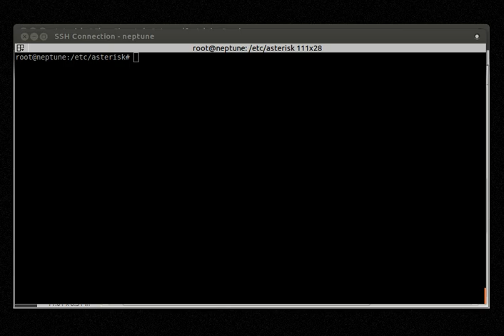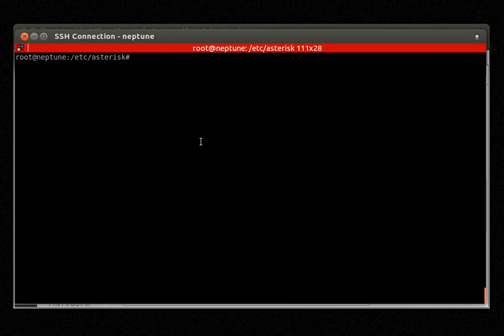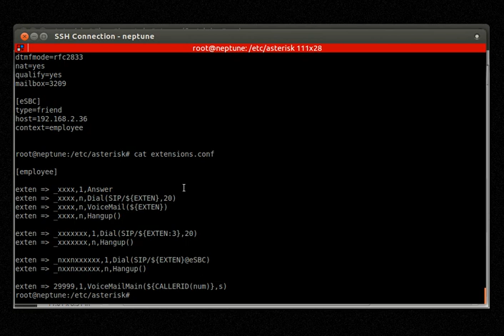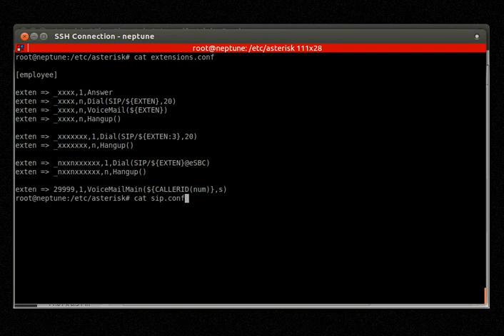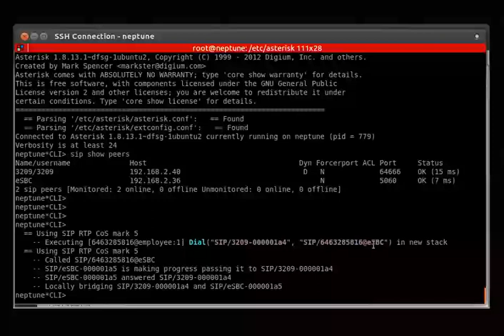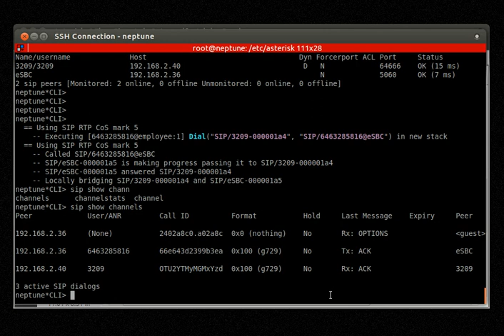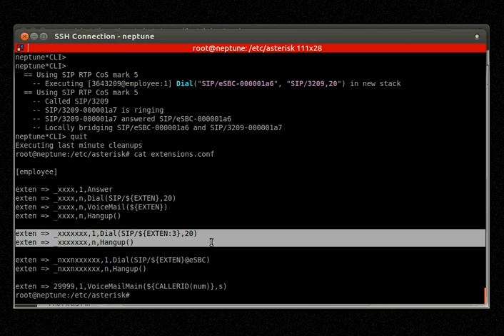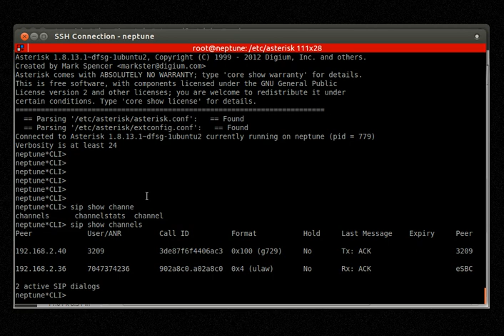Simple Asterisk SIP Peering Trunking HowTo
A video illustrating how-to set up an Asterisk PBX using SIP Peering Trunking.

From the extension.conf file
Extension names may be numbers, letters, or combinations
; thereof. If an extension name is prefixed by a '_'
; character, it is interpreted as a pattern rather than a
; literal.  In patterns, some characters have special meanings:
;   X - any digit from 0-9
;   Z - any digit from 1-9
;   N - any digit from 2-9
;   [1235-9] - any digit in the brackets (in this example, 1,2,3,5,6,7,8,9)
;   . - wildcard, matches anything remaining (e.g. _9011. matches
;       anything starting with 9011 excluding 9011 itself)
;   ! - wildcard, causes the matching process to complete as soon as
;       it can unambiguously determine that no other matches are possible
; For example, the extension _NXXXXXX would match normal 7 digit dialings,
; while _1NXXNXXXXXX would represent an area code plus phone number
; preceded by a one.

Kurt